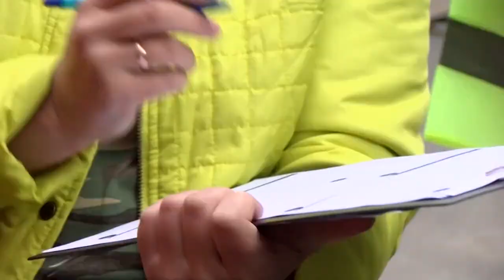Ушла и не вернулась